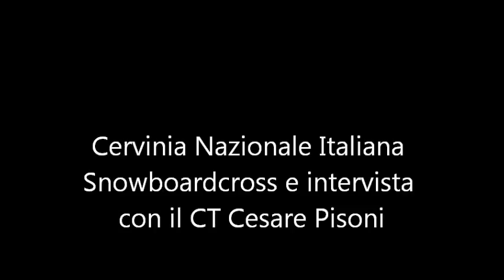Nazionale di Snowboardcross a Cervinia e Cesare Pisoni.wmv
Allenamento della Nazionale Italiana di Snowboardcross e intervista con il Direttore Tecnico Cesare Pisoni